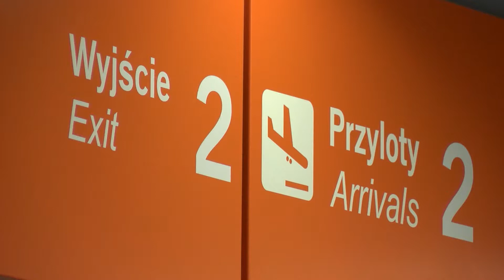Opóźniony lub odwołany lot? Sprawdź jakie masz prawa.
Opóźniony lub odwołany lot? Zgubiony, zniszczony lub opóźniony bagaż? A może rezygnacja z wycieczki samolotowej tuż przed wyjazdem? Wszystkie te sytuacje zdarzają się podróżnym, zwłaszcza w wakacje. Wtedy liczba lotów jest największa, a lotniska odprawiają miliony pasażerów. Z danych opublikowanych na portalu Fly4free wynika, że w 2017 roku polskie lotniska obsłużyły ponad 40 mln pasażerów, czyli o 6 mln więcej niż rok wcześniej. Największy ruch notowano na warszawskim Okęciu (ponad 15 mln) oraz w Krakowie (5,8 mln), Gdańsku (4,6 mln) i Katowicach (3,8 mln). Jak przygotować się do podróży samolotem i jak dochodzić swoich praw lub odszkodowania, gdy ta podróż nie przebiega zgodnie z planem?

Źródło: Newsrm.tv